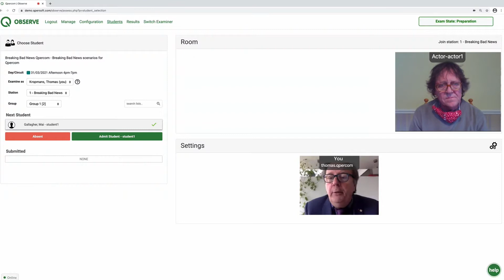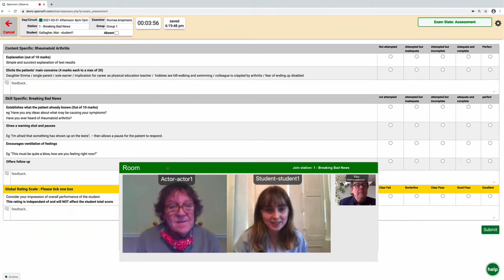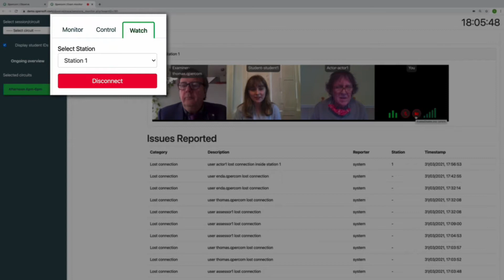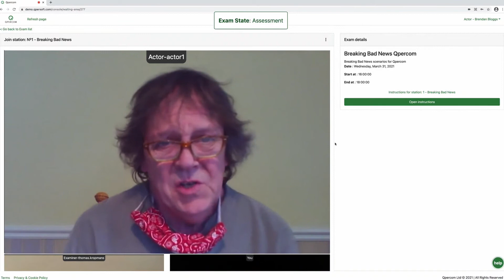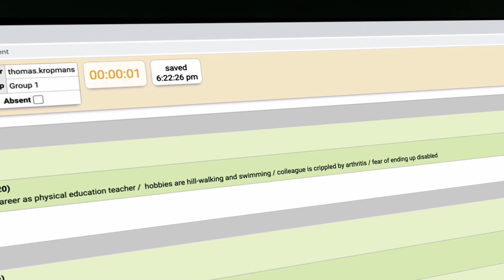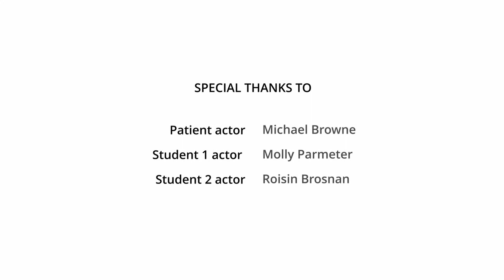Virtual OSCE Exam Video | Breaking Bad News with Qpercom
The COVID-19 pandemic forced clinical assessment for medical students to move online. This is a 2021 update, using remote OSCE technology, to our video from 2013 which demonstrates Breaking Bad News in a regular face-to-face OSCE station

This video shows how a virtual assessment station functions using Qpercom Observe to assess medical students during a Virtual or Remote Objective Structured Clinical Examination (OSCE).

In this case, a patient receives bad news from a student, with an examiner assessing the scenario online.

If your institution is interested in acquiring an award-winning assessment software for remote OSCEs and MMIs to see more and request a demo.